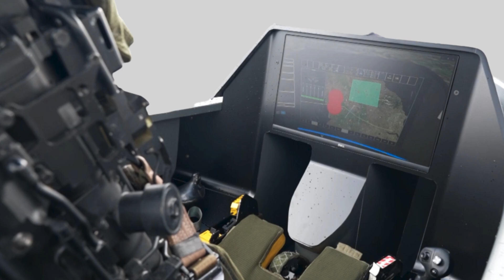Why the RAF’s Tempest Could Change Air Combat Forever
The RAF’s Tempest fighter jet is set to change the future of air combat. Built under the Global Combat Air Programme (GCAP) with the UK, Italy, and Japan, the Tempest will replace the Eurofighter Typhoon by 2035.

This sixth-generation aircraft will feature plug-and-play weapons, AI-assisted decision-making, stealth design, laser weapons, and a fully virtual cockpit. Designed to face threats we don’t even know about yet, the Tempest is not just a jet — it’s a flying supercomputer.

In this video, we explore:

Tempest’s modular “plug-and-play” technology

Combat cloud data-sharing system

AI autonomy and pilot assistance

Laser and hypersonic weapons of the future

Why Tempest could dominate 21st-century warfare

🎯 Watch till the end to see how Tempest might reshape air combat forever.